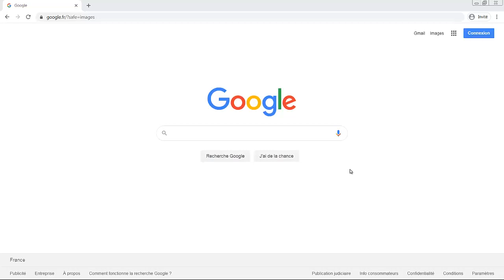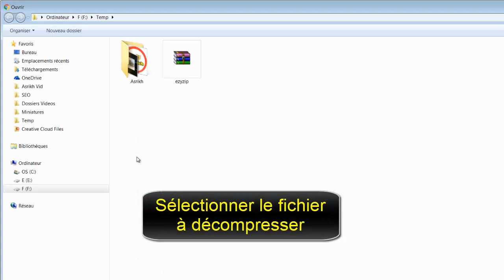Comment compresser et décompresser un fichier win rar zip en ligne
Comment compresser et décompresser un fichier en ligne

Comment décompresser des fichiers?
Sous « Sélectionner le fichier zip à extraire », cliquez sur Parcourir (ou votre navigateur équivalent)
Sélectionnez le fichier zip que vous souhaitez extraire.
Cliquez sur « Extraire ». Le contenu du fichier zip s'affichera.
Cliquez sur « Enregistrer » sur les différents fichiers pour enregistrer le fichier sur votre disque local.
Ne fonctionne pas ? Assurez-vous d'avoir utilisé la dernière version du navigateur.

ezyZip est un outil de compression de fichiers pour compresser et décompresser des fichiers en ligne qui vous permet de compresser des fichiers dans les archives. Il soutient également la décompression, ce qui vous permet de décompresser les fichiers zip archivés.

Contrairement aux services en ligne traditionnels de compression et de décompression, ezyZip ne vous oblige pas à téléverser ou télécharger des fichiers sur un serveur. Il fonctionne localement comme une application HTML5/javascript dans le navigateur, ce qui le rend beaucoup plus rapide que les autres outils en ligne de compression et de décompression similaires.

comment décompresser un fichier en ligne
compresser un fichier en ligne

Comment dézipper un fichier décompresser zip compresser un dossier en ligne dézipper un fichier dézipper en ligne
decompresser fichier rar en ligne décompresser un fichier rar comment décompresser un fichier zip en ligne decompresser fichier zip en ligne dézipper fichier compresser fichier zip